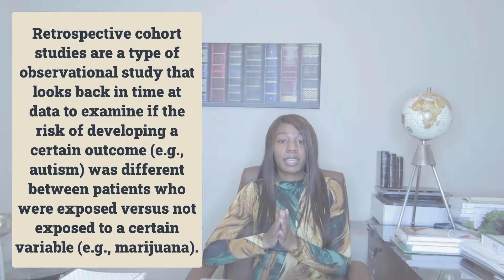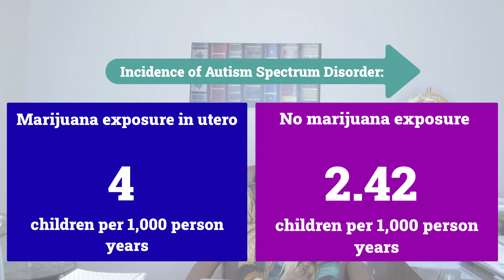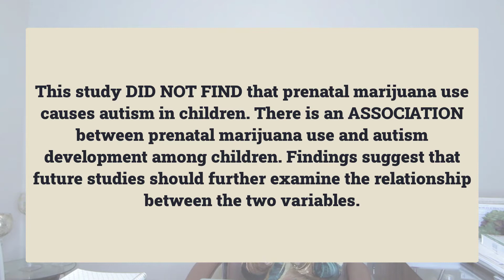Marijuana and Autism: What We Know and Don't Know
Dr. LaTrice Montgomery, Assistant Professor and Licensed Clinical Psychologist, provides a brief overview of a recent study assessing the link between exposure to marijuana use during pregnancy and autism development among children.

Coming soon: New videos featuring the day in the life a research psychologist, work with graduate students, manuscript and grant writing tips, etc.!

Sample Research Articles on Marijuana and Autism:

Maternal Cannabis Use in Pregnancy and Child Neurodevelopmental Outcomes

Cannabis Use During Pregnancy and Its Relationship with Fetal Development Outcomes and Psychiatric Disorders: A Systematic Review